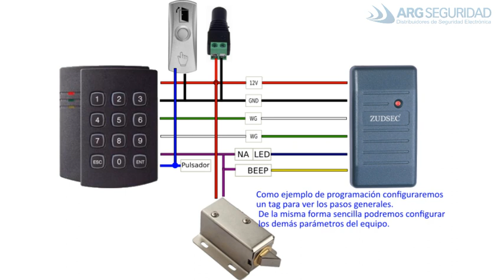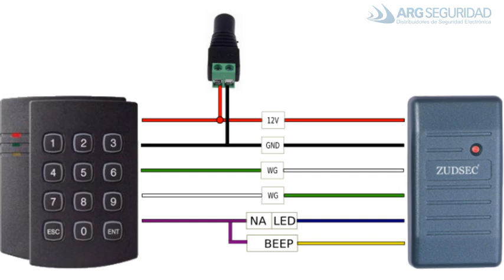Lector Wiegand Control de acceso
El video se encuentra orientado a explicar cómo agregar a un control de acceso un lector esclavo externo. Permitiendo de esta forma no solo controlar la entrada a un recito sino también la salida.
Se utiliza para la demostración un control de acceso ZD2501, pero puede, de igual forma, utilizar controles metálicos, antivandálicos o con control biométrico. Para más información acceda a nuestra página.
Saludos.